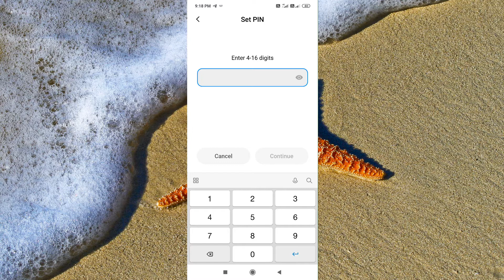Change Pattern Lock to Pin Lock in MI Phone। रेडमी फोन में पैटर्न लॉक को पिन लॉक में बदलें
How to Change Screen Lock on Xiaomi Android Phone: On your MI Redmi device, find and tap the Settings app. Tap Lock screen & password then Set lock screen. Now draw your pattern then tap on change screen lock. Next, you can choose either Pattern, PIN or Password. Finally create your lock twice to confirm.

Xiaomi Android फोन पर स्क्रीन लॉक कैसे बदलें: अपने एमआई रेडमी डिवाइस पर, सेटिंग्स ऐप ढूंढें और टैप करें। लॉक स्क्रीन और पासवर्ड टैप करें फिर लॉक स्क्रीन सेट करें। अब अपना पैटर्न ड्रा करें फिर चेंज स्क्रीन लॉक पर टैप करें। इसके बाद, आप या तो पैटर्न, पिन या पासवर्ड चुन सकते हैं। अंत में पुष्टि करने के लिए दो बार अपना लॉक बनाएं।